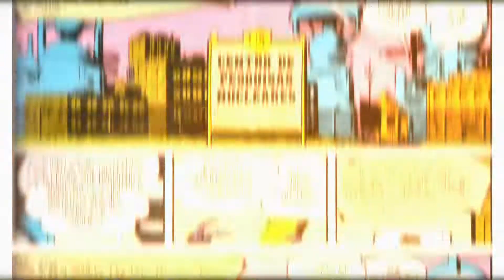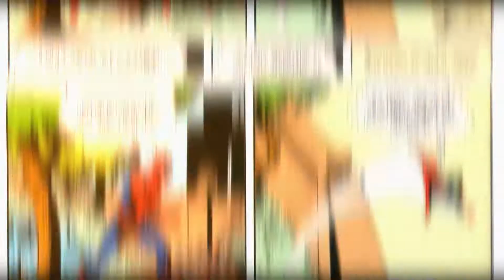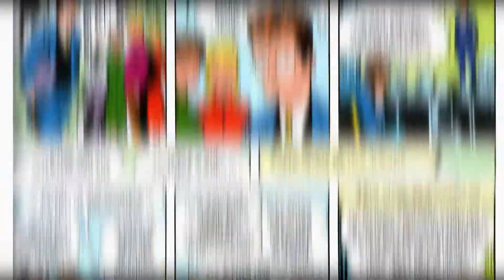DOUTOR OCTOPUS [Otto Octavius] - ORIGEM COMPLETA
O Dr. Otto Octavius é um cientista altamente inteligente e orgulhoso, mais conhecido como o mentor do crime Doutor Octopus. Durante um projeto de pesquisa atômica, o corpo de Octavius ​​foi fundido a quatro braços mecânicos em forma de tentáculo, também causando danos graves que o transformaram em um criminoso. Ele entrou em confronto com o Homem-Aranha e se tornou um de seus maiores inimigos.

(Isso faz com que o algoritmo do YouTube sugira o vídeo para mais pessoas e me ajuda demais!)

Então confere os links na descrição, pois te garanto que sua mente fechada irá mudar completamente, saia do comodismo, garanto que você não irá se arrepender! 👇

💡 𝗔𝗽𝗼𝗶𝗲 𝗻𝗼𝘀𝘀𝗼 𝗰𝗮𝗻𝗮𝗹:
✔ Aprenda como Viver de YouTube!
✔ Aprenda como Viver de Instagram!
✔ Curso Gravando com o Celular!
✔ Curso de Desenho Método FanArt 3.0!
✔ Combo Design PRO - 3 em 1!

✔ Instagram & Facebook → @historiasdeheroi